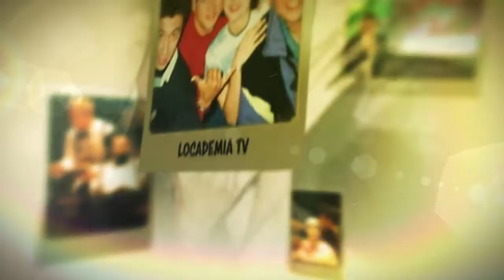Sergio Galliani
Que el tiempo no te cambie